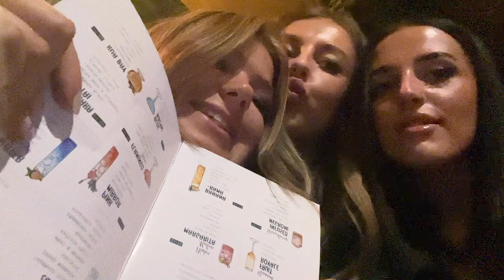Random chats, get ready with us, night out!!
Have a catch up with us, talking random bits and getting ready for a night out!